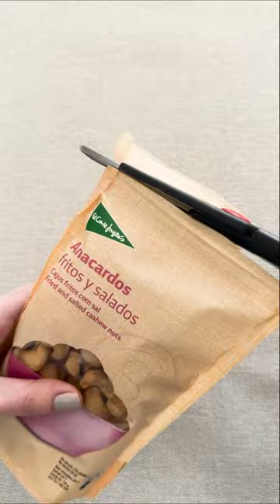Filling Platter with Sweets and Snacks l ASMR l Satisfying Sounds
Which platter you prefer? 1 or 2?